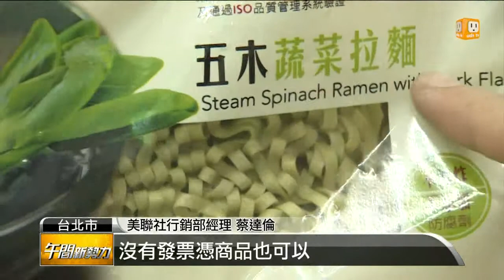【2013.11.08】興霖代工出包 14款麵食須下架 -udn tv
五木拉麵的5款麵含有銅葉綠素鈉，今天再被爆出下游通路業者，包括家樂福、美聯社、大潤發、頂好知名賣場都有和興霖合作，推出自有品牌的菠菜麵或蔬菜麵，其中最大的客戶，還是慈濟旗下的麻芛菠菜麵。